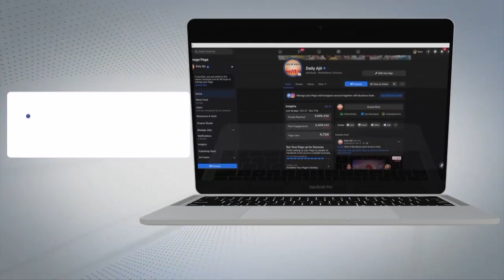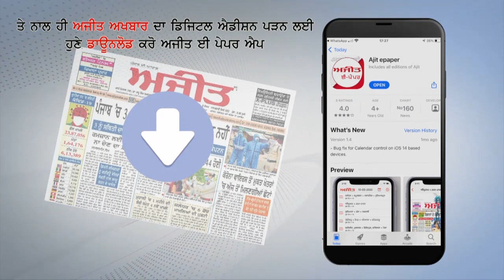ਨਹੀਂ ਘੱਟ ਰਿਹਾ ਲੁਟੇਰਿਆਂ ਦਾ ਖ਼ੌਫ਼, ਪਰਿਵਾਰ ਦੀ ਕੁੱਟਮਾਰ ਕਰ ਗੱਡੀ ਲੈ ਕੇ ਹੋਏ ਫ਼ਰਾਰ